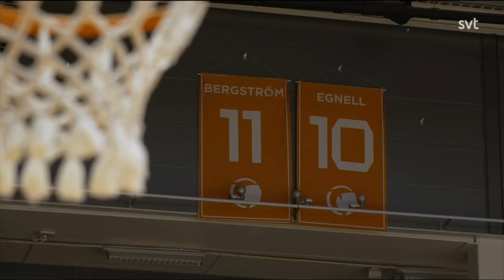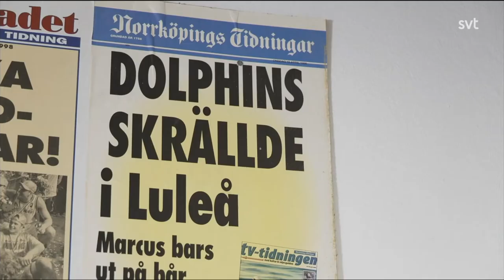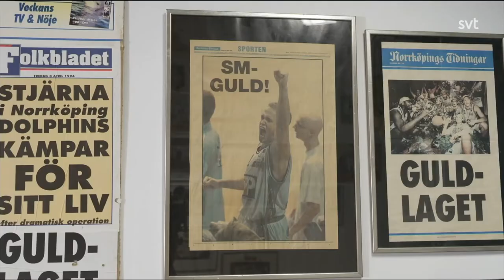David Bergström x Hugo Bergström x Matilda Åhlberg (Norrköping Dolphins) - SVT Reportage 2022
För ett par år sedan var Norrköping Dolphins riktigt nära en konkurs, men den tidigare spelaren David Bergström tog över och har nu lyckats vända den negativa trenden. Här är ett reportage med David & sonen Hugo Bergström samt Matilda Åhlberg som alla representerar klubben. De blev inför den andra finalmatchen säsongen 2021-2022 intervjuade av SVT.  Här är resultatet.